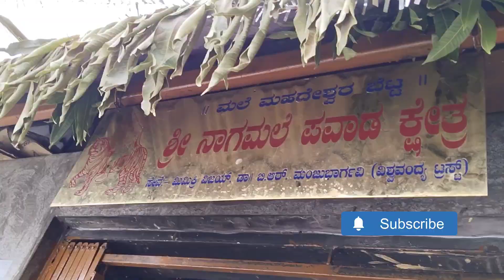One Day Trucking In Male Mahadeswar Hills To Nagamale.